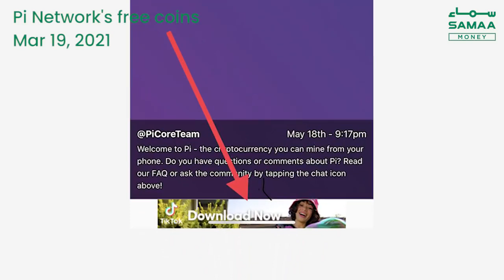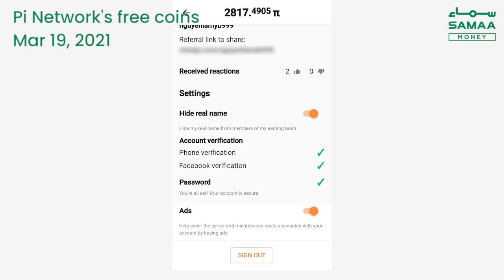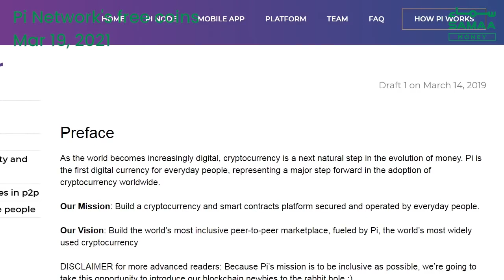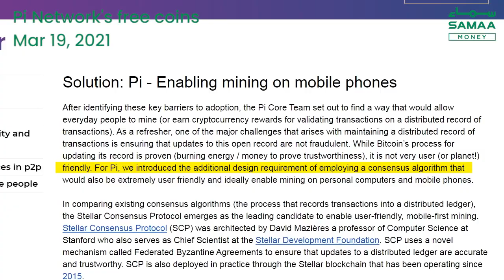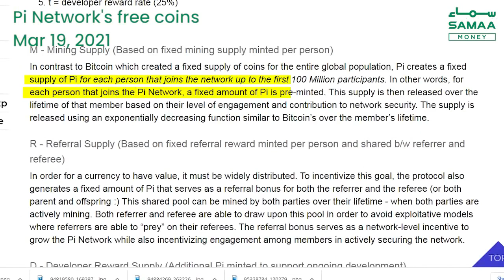Is Pi Network a Scam? - Part 2 | Analysis By Rafay Baloch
In this video, Cyber Security Researcher, Rafay Baloch presents his in-depth analysis on Pi Coin

Source: Samaa Money